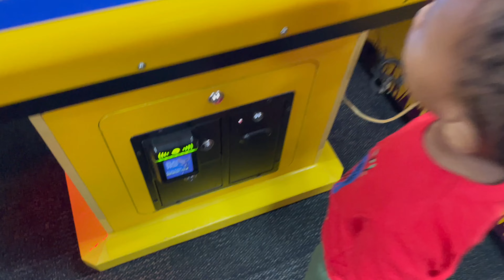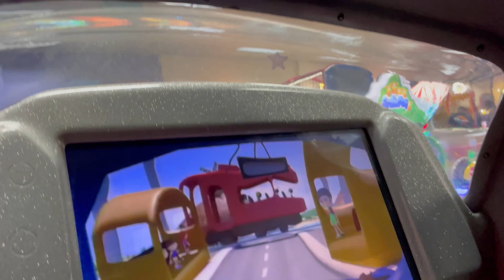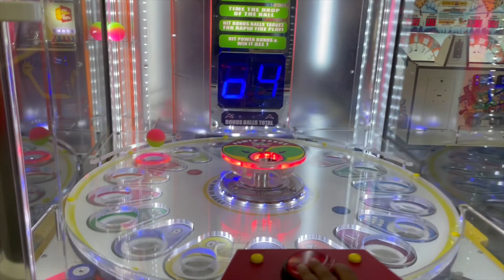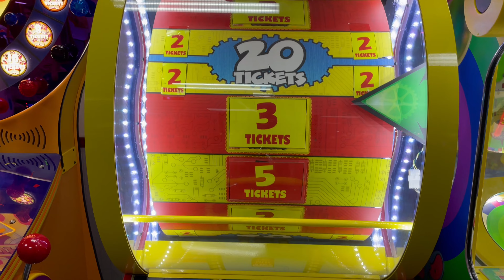ADVENTURES WITH AZAI~ Chuck E Cheese (Roanoke, Va)